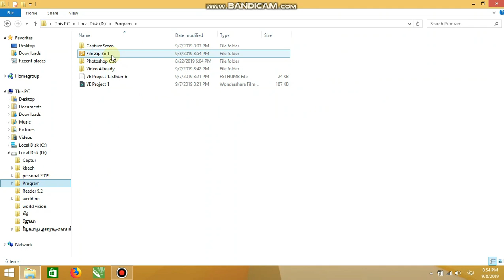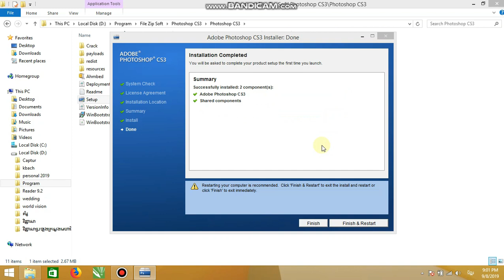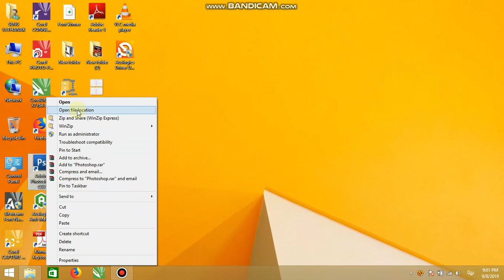How to install adobe photoshop CS3 Full 100 % .